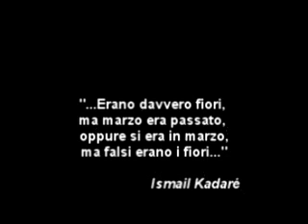Video mostra del fotografo Fatos Vogli - The remote viewer